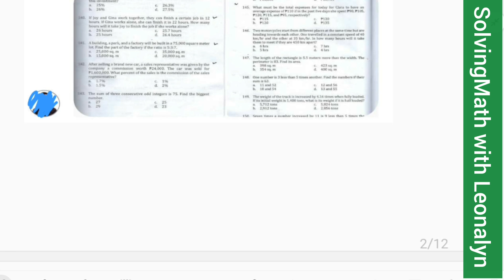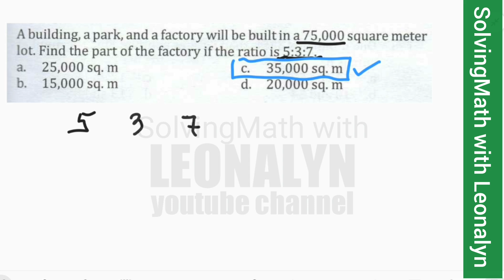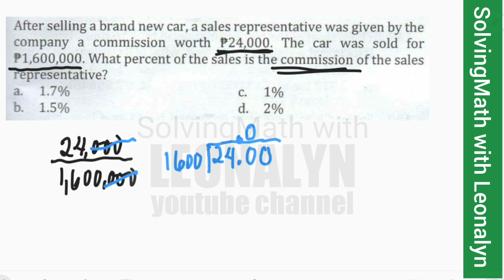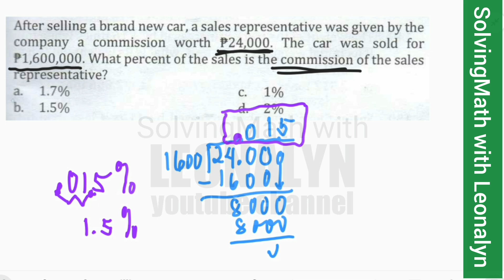RATIO is 5 : 3 : 7? What PERCENT of the sales is the commission of the sales representative?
4.) A building, a park, and a factory will be built in a 75,000 square meter lot. Find the part of the factory if the ratio is 5 : 3 : 7?
a. 25,009 sq.m
b. 15,000 sq.m
c. 35,000 sq.m
d. 20,000 sq.m

5.) After selling a brand new car, a sales representative was given by the company a commission worth ₱24,000. The car was sold for ₱1,600,000. What percent of the sales is the commission of the sales representative?
a. 1.7%
b. 1.5%
c. 1%
d. 2%